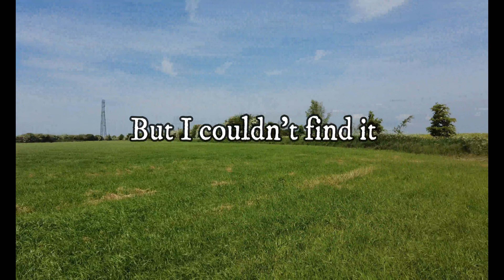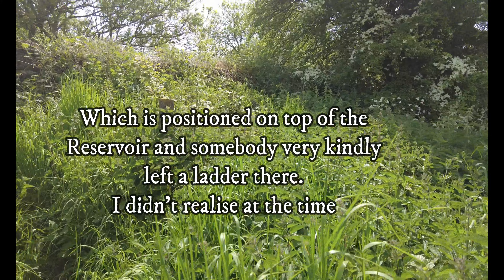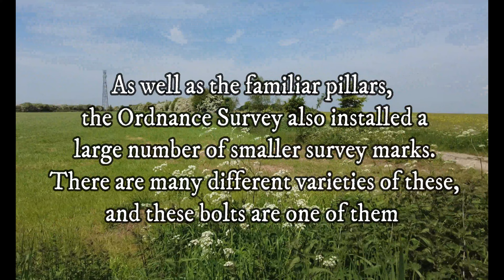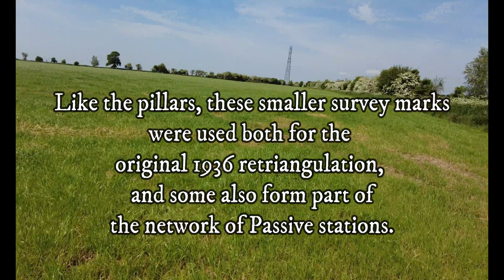A spot of trig bagging, Liddington castle and its neighbouring trig points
A spot of trig bagging.
Here's a link to the video of Liddington castle i have done before
Cara

Fancy supporting the channel?

JLEP3SLBPYR7VUTU
WXOEOOIDRDKWK7JO